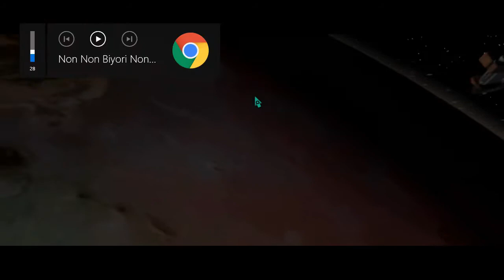SOMEONE STOLE MY SHIP | KOTOR 2 #8